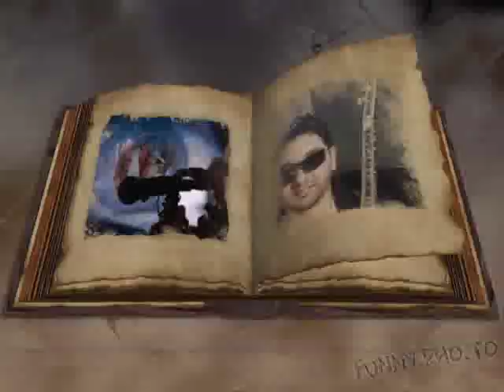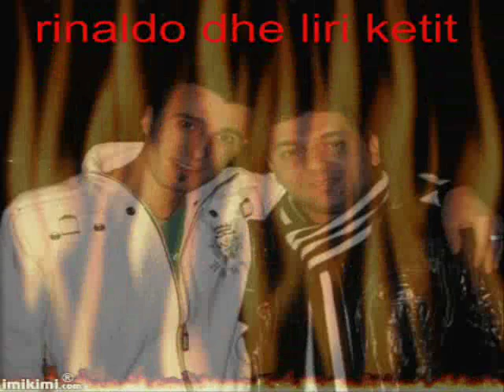liri ketit orkestrale 2010.......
liri ketit